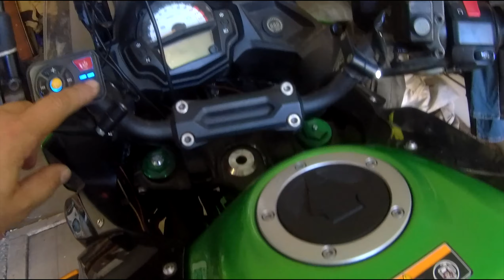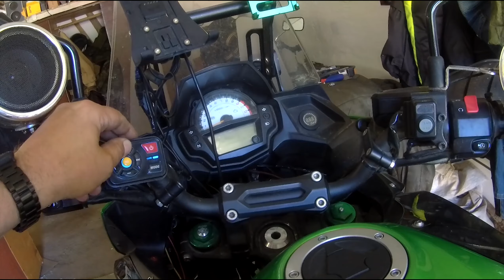Установка новых дуг на Kawasaki Versys 650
Установил новые дуги безопасности на свой мотоцикл,снял колонки
24 июля 2021 год